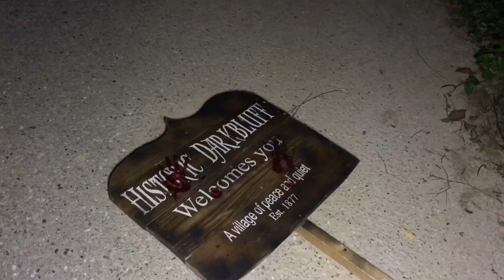The Fear Footage 3AM trailer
It's halloween time so go on Amazon and Rent or Buy The Fear Footage 3AM...

Dennis disappeared on September 19th, 2020, while filming an episode for his urban exploration channel. He was exploring Darkbluff, Maryland. A town that authorities discovered abandoned during their search for Dennis. They also discovered a camera. This footage was on that camera.

‘The Fear Footage’
‘The Fear Footage 2: Curse of the tape’
‘The Fear Footage 3AM’

Available now!
Bluray at TheFearFootage.com.
Digital at Amazon video.